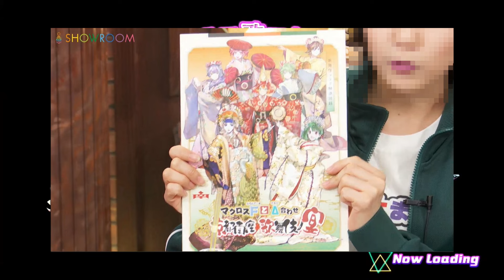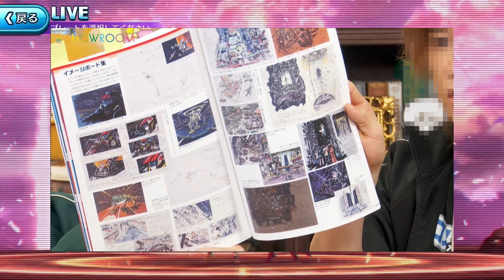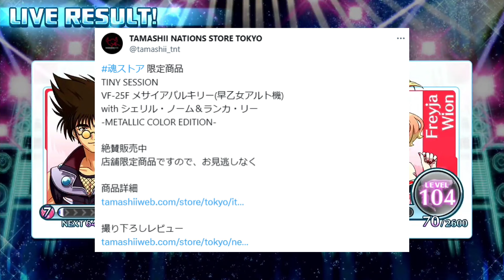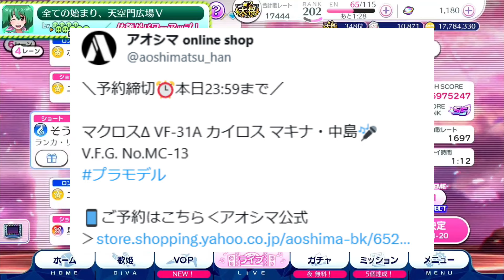週刊マクロスニュースVol.011【2024/01/12】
↓タイニーセッションバサラ機予約↓
↓V.F.G.マキナ予約↓
↓ヴァイスシュヴァルツ マクロスブースターパック↓
↓ラバーマット・Amazon販売↓

↓グッズ売ったりしてます。招待コード『PERDMU』↓
↓欲しい物リスト↓